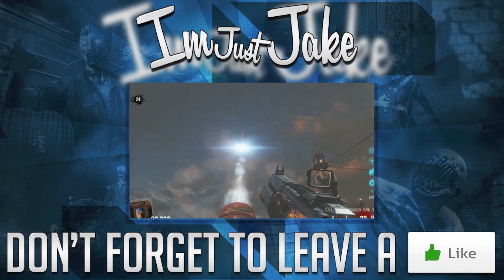Advanced Warfare Exo Zombies - DLC 3! NEXT MAP "ARK"! Supremacy Map Pack - (AW Exo Zombies)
Advanced Warfare Exo Zombies DLC 3! What will be the next chapter within Sledgehammer's Exo Zombies Mode? I talk about the possibility of future maps being at the rebels base, learning the explanations at burger town maybe taking control of atlas. Hopefully the supremacy Map Pack for eco zombies will be better than the last shit
ᕦ(ò_óˇ)ᕤ ➟Check out some other videos of mine➟

 ➟Why am i putting my social medias again? oh well ¯\_(ツ)_/¯

➟If You See This. Comment Whats Down below ☜(˚▽˚)☞

"son of an ass hole"

K, End Of The Description (ノಠ益ಠ)ノ彡┻━┻ Want a partnership? check this out